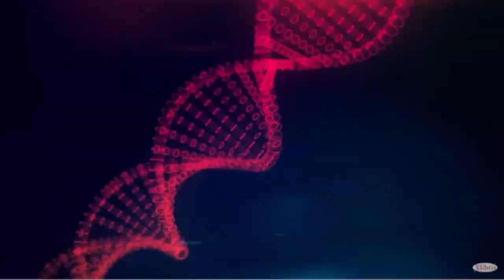Do an Act of Kindness and Help an Author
It's about 10 books in total 6 business books and 4 stories (romantic thrillers)

You can be a part of this exciting publishing journey!!

We are not talking about just some project we are talking about a mega project (in the publishing world) launching (publishing) 10 books in a short time is a huge undertaking!!